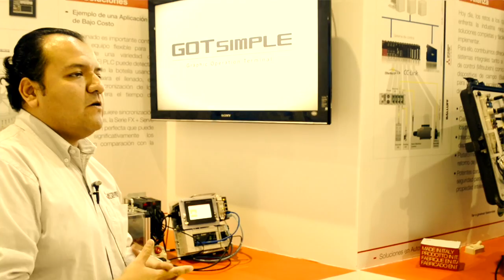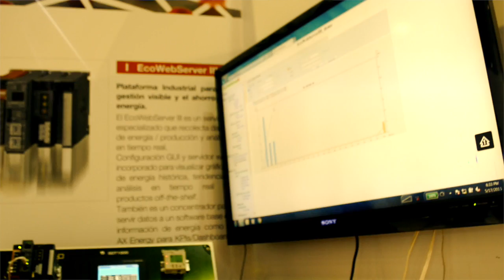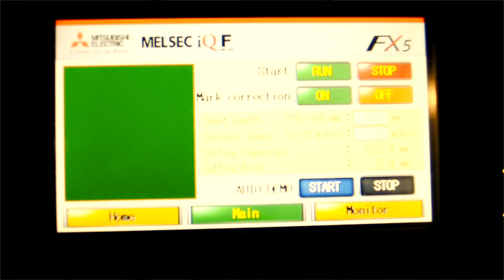Mitsubishi en Expo Pack México 2016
Víctor Fuentes - gerente de Ventas en México de Mitsubishi Electric- explicó para El Empaque+Conversión de qué se trata el concepto "Simple Solution" de la compañía. Además presentó la nueva la más reciente y avanzada familia de PLCs y QR que la firma diseñó para el mercado latinoamericano.